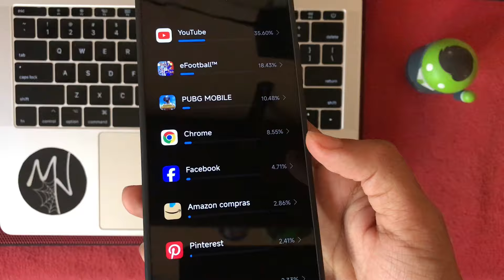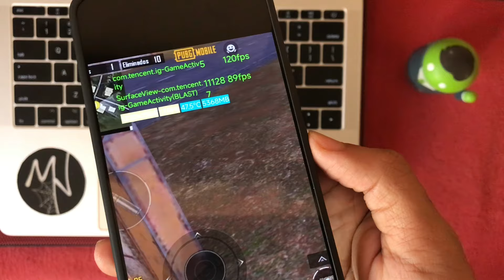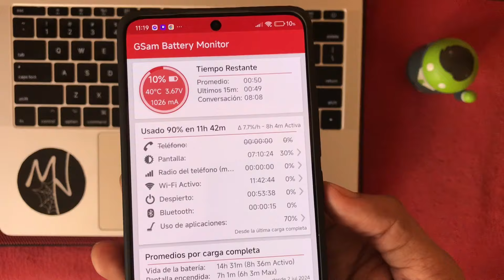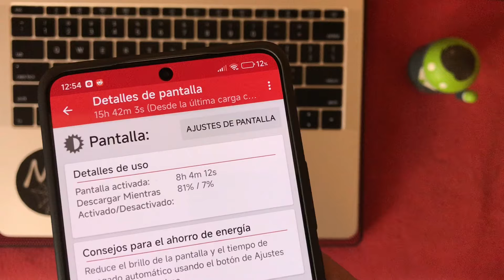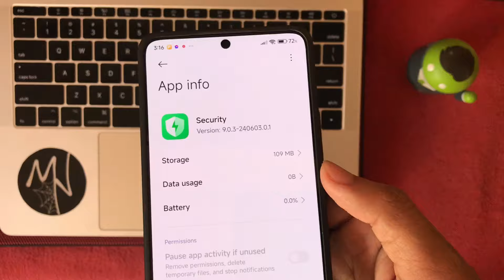✅ASÍ FUNCIONA LA NUEVA APP DE SEGURIDAD HYPEROS 2.0 PARA TU XIAOMI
SALUDOS Y EXCELENTE DOMINGO :D

*Emilio Saenz
*Joel González
*monroy adan
*Octavio Rugama
*Lalo Montaño leal
*HideNocturno